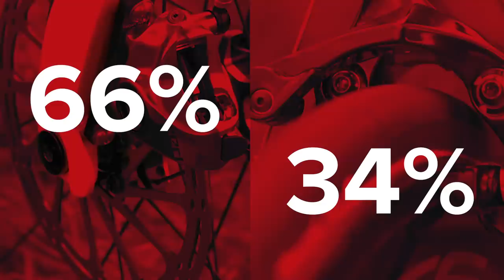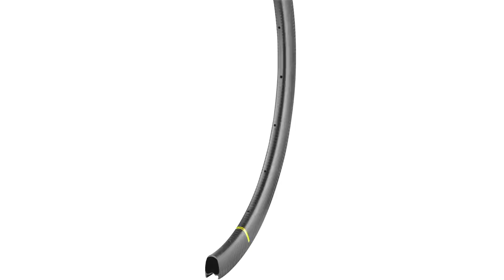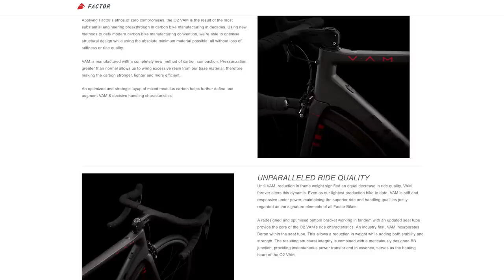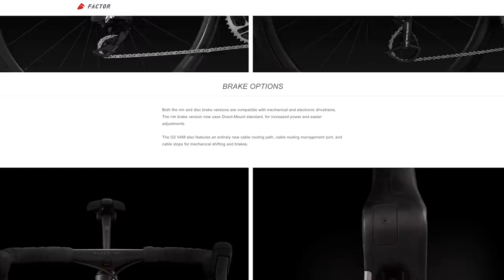Should You Buy A Rim Or Disc Brake Road Bike Next? | GCN Tech Show Ep. 76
Following on from the long standing debate about which brakes on road bikes look better, rim or disc, we're discussing which your next bike should have? Jon and Ollie also take a look at some of your first bikes and all of the latest cycling tech 🔧

The can of worms is well and truly back open, which are you going to buy when you get a new bike?

If you'd like to contribute captions and video info in your language, here's the

All but Me (Instrumental Version) - OTE
Lose Myself - Andreas Ericson
Out Of Focus 1 - Joachim Nilsson
Out Of Focus 2 - Joachim Nilsson
Out Of Focus 3 - Joachim Nilsson
Pure Gold - oomiee
Strending Kids - Ooyy
Superpowers (Instrumental Version) - Ameryh
When We Were Kids 3 - Martin Carlberg
Cabbage - Cushy
n Continuum - Jean Leonti